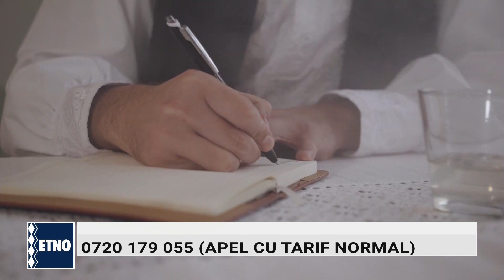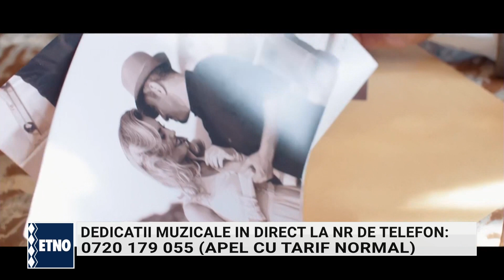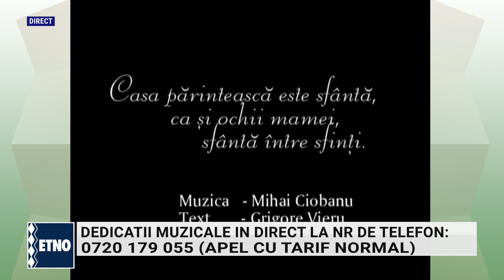Cantece pentru cei dragi 31 august 2022